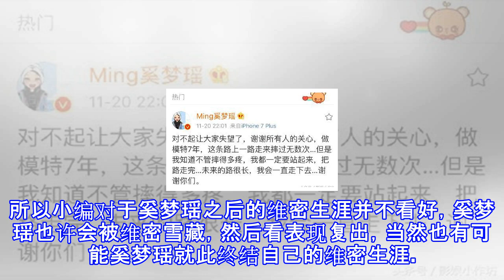2017上海维密大秀奚梦瑶是假摔？她的维密生涯就此终结了吗？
2017上海维密大秀奚梦瑶是假摔？她的维密生涯就此终结了吗？
2017上海维密大秀奚梦瑶是假摔？她的维密生涯就此终结了吗？ 11月20日晚，2017维多利亚的秘密大秀在上海梅赛德斯奔驰文化中心开秀，这也是维密秀首次在中国举办，不过这次上海维密秀却并没有想象中的完美，现场组织混乱，备受期待的中国超模奚梦瑶更是在T台摔倒。这一摔也成为大家关注焦点。作为世界级超模的奚梦瑶，在上海维密秀现场摔了一个大跤。无论是奚梦瑶自己还是看秀的观众都是不希望看到的，不过人生没有彩排，奚梦瑶确确实实的是摔倒了。事后很多阴谋论直指奚梦瑶是假摔。奚梦瑶假摔?持这种论调的人大有人在，不过小编认为奚梦瑶在如此重要的场合假摔应该是不可能的事情。从现场视频来看，奚梦瑶摔倒是因为左脚踩到衣服...